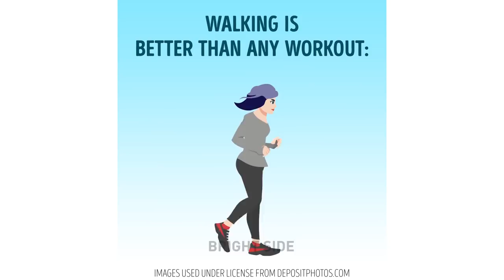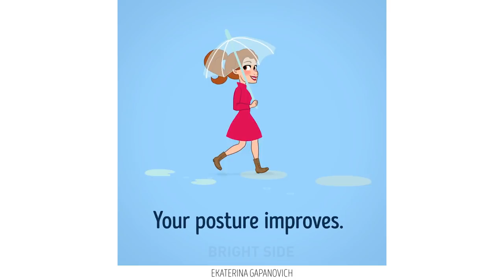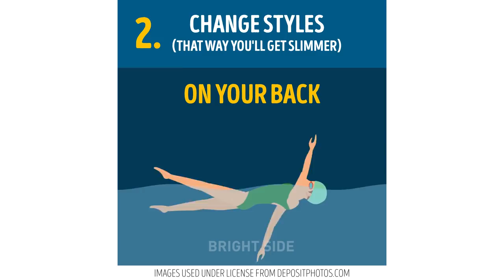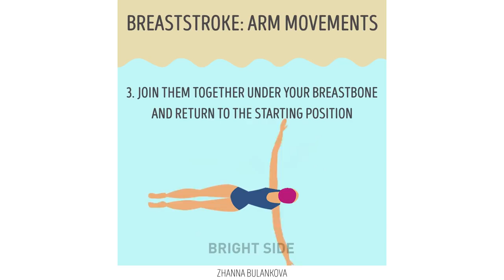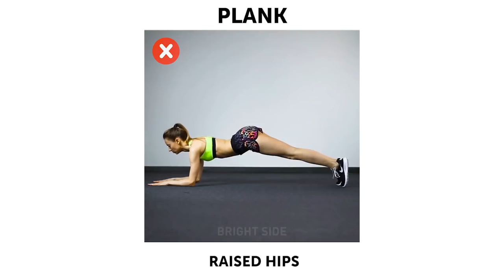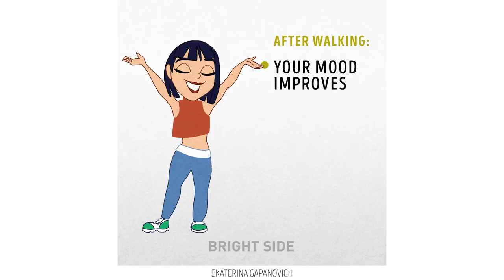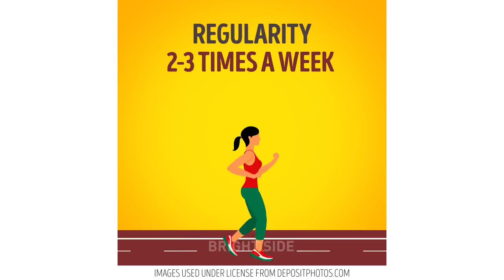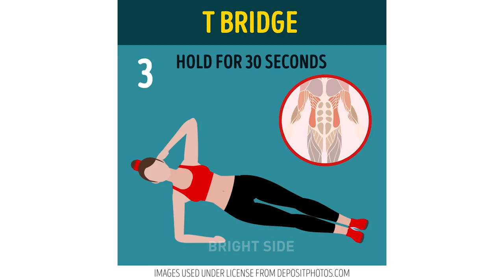30 EASY TIPS TO HELP YOU GET THE BODY OF YOUR DREAM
Sport changes our body in unbelievable ways! There are so many positive effects on our organism; it slows down the ageing process, improves stamina, increases metabolism, gives you better sleep, your brain starts working faster! Watch this video and get motivated to start doing workout if you haven't already! :)You'll also discover tons of super handy sporty hacks and tricks! Find out how to hide perspiration stains using simple hygienic pad, how to control water balance, avoid bad smell, using tea bags as shoe freshener, keep your sneakers perfectly clean, make voluminonus ponytails and much more helpful stuff!
Super effective waist-cinching exercises, chair fitness, plank variations and many more! And remember my friends, you can't out-exercise a bad diet! I'm just saying! ;)

TIMESTAMPS:

6:50 Do these exercises correctly
8:32 This trick will make your running 10 times more effective
10:00 The benefits of Nordic walking